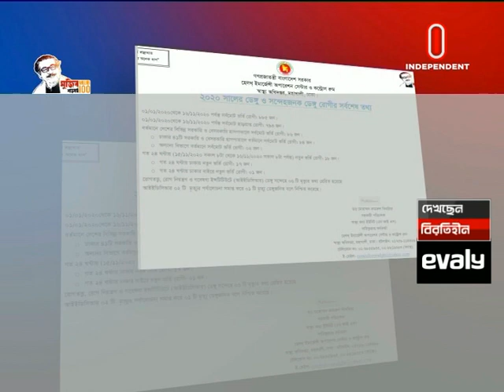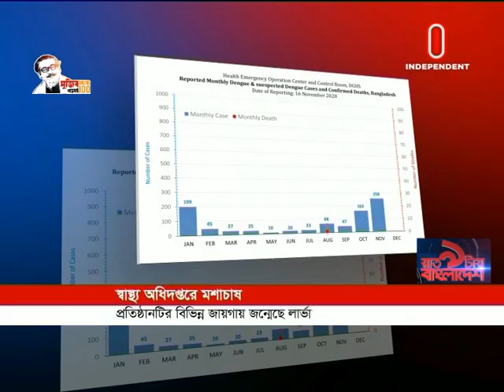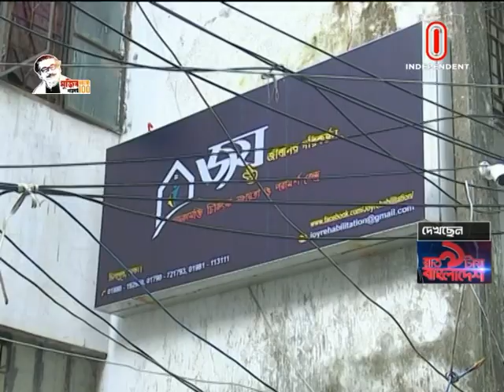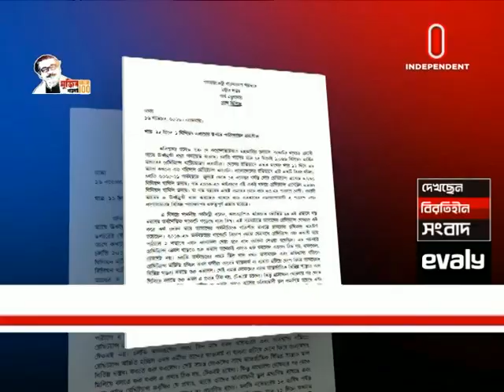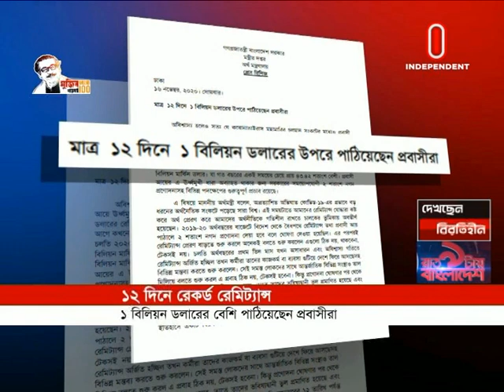Break Free News AT 09 PM || বিরতিহীন রাত ৯টায় বাংলাদেশ || [16 November 2020]